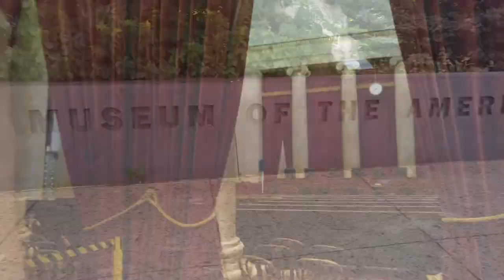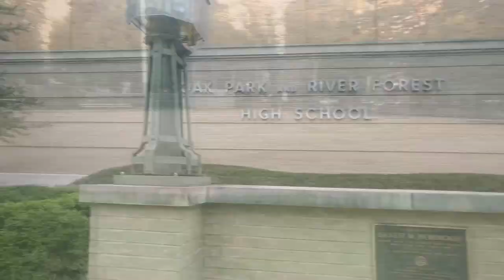Coming to America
What I got up to on my month trip to the East-Coast of the United States in summer of 2018.

00:00 - New York
01:05 - Boston
02:58 - New York
03:47 - Chicago
04:57 - Washington DC
06:21 - New York
07:21 - Thoughts